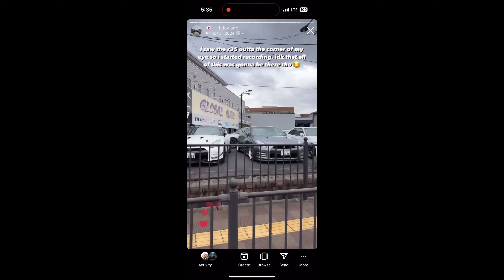Visiting UPGARAGE and exploring around Japan!!